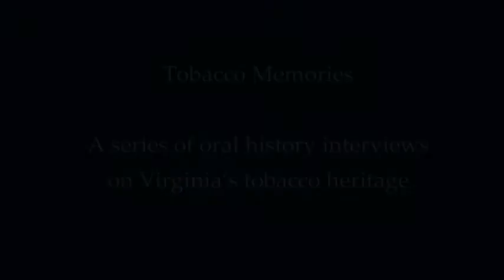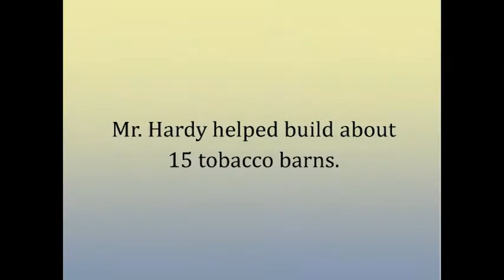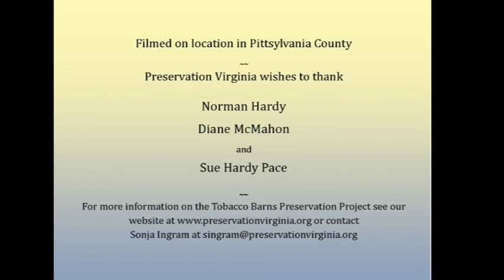Tobacco Memories Oral History Film 4: Norman Hardy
From the Tobacco Barn Preservation Project